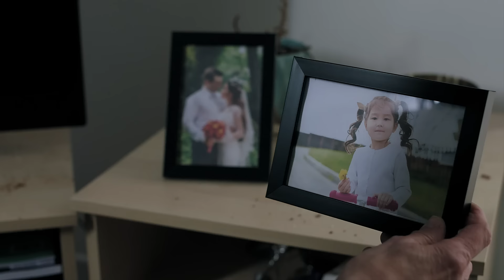Mother supports son experiencing suicidal thoughts.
A person with suicidal thoughts might not look or sound suicidal. Life’s obstacles can be a trigger for anyone. Do you know someone who's struggling with a divorce, a difficult relationship, redundancy, a bereavement or just with the day to day ups and downs of living? Look out for signs and never assume someone is okay. Be there and ask. Keep asking. Let's talk.